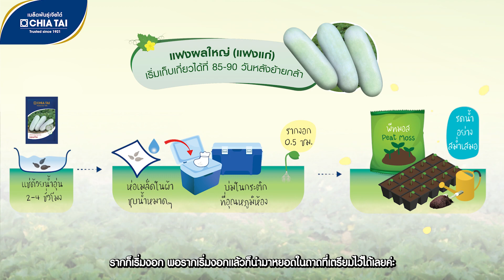แฟง จอมทัพ เงินล้าน 💰💰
40 ไร่ ได้ผลผลิต 500 ตัน ‼️ ก็ได้จับเงินล้านค่ะ! 💰💸คุณแอนนี่เผย
🗝️กุญแจสำคัญที่ทำให้คุณแอนนี่ ประสบความสำเร็จในการปลูก เริ่มจากการเลือกเมล็ดพันธุ์ที่ดี มีคุณภาพอย่าง “แฟง จอมทัพ” เจียไต๋ที่ปลูกง่าย เก็บเกี่ยวเร็ว ได้เงินไว ผลผลิตดี ต้านทานไวรัส โรคใบเหลือง ราน้ำค้าง ราแป้ง 🦠🦠
ที่สำคัญ ติดผลดก ผลผลิตสูง ขึ้นแว็กซ์สวยปลูกได้ทุกฤดู ถูกใจพ่อค้าแม่ค้าทั้งตลาดสด และโรงงาน👩🏽‍🌾👨🏽‍🌾
เรื่องราว “แฟง จอมทัพ“ เงินล้านของคุณแอนนี่ ยังไม่จบแค่นั้น มีเคล็ดลับเงินล้านอีกมากมาย ให้ติดตาม สามารถคลิกชมวีดีโอได้เลย ⬇️